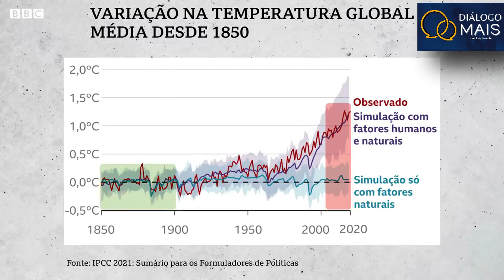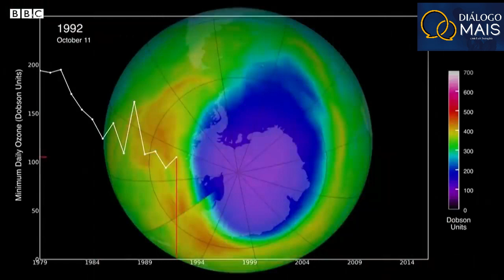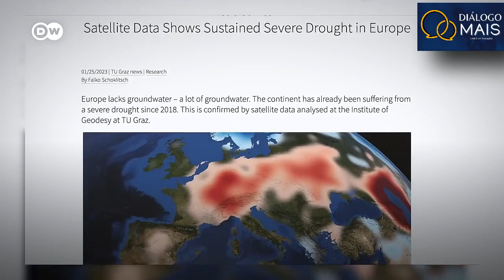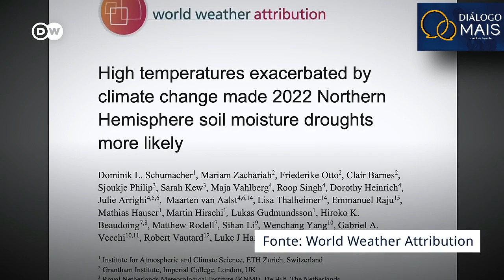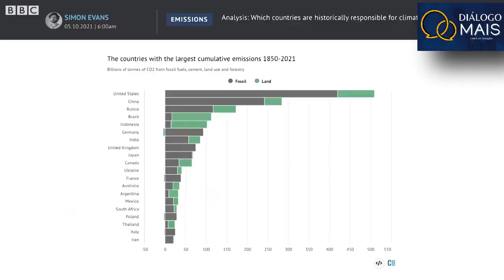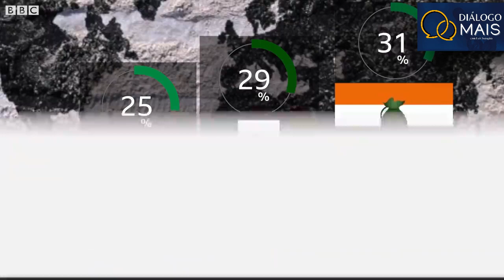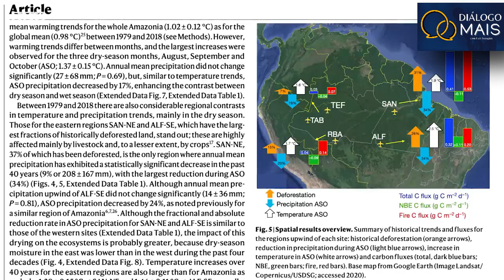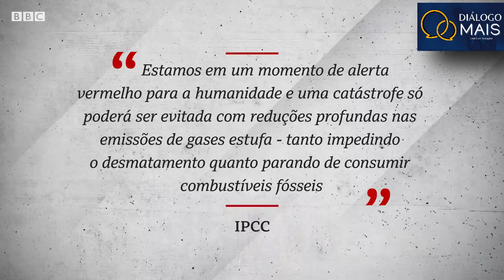DIÁLOGO MAIS - A CRISE CLIMÁTICA MUNDIAL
Hoje vamos falar sobre como a destruição do ambiente está ameaçando a agricultura e expondo o Brasil a clima extremo. Também vamos falar sobre como agricultores estão transformando deserto em floresta no Semiárido brasileiro.
Como destruição do ambiente ameaça agricultura e expõe Brasil a clima extremo?
A destruição do ambiente está ameaçando a agricultura e expondo o Brasil a clima extremo. A destruição das florestas, o desmatamento e a poluição estão causando o aquecimento global, que está provocando eventos climáticos extremos, como secas, inundações e furacões.